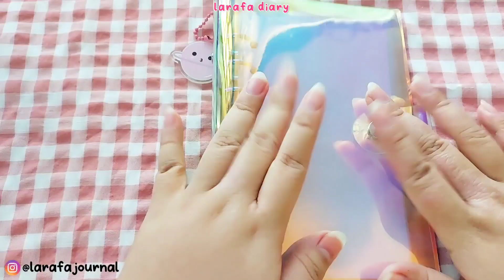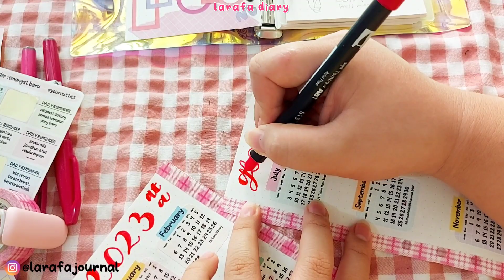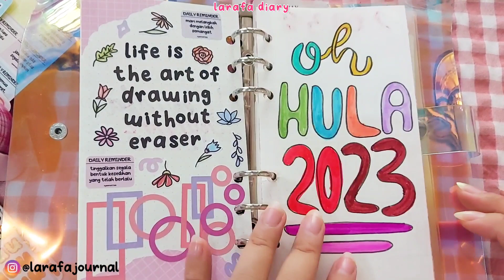BIKIN COVER 2023 BULLET JOURNAL | PART 1 | LARAFA DIARY | INDONESIA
2023 dataaang!!! Waktunya set up bujo yang baru niihhh~☆

Positive suggestions are very welcome.  I really want to share, but I'm also still learning, so let's improve together :)

VIDEO INI TIDAK DISPONSORI OLEH PIHAK/ BRAND MANAPUN

WARNA BRUSHPEN YANG AKU PAKE:
♡ Tombow Dual Brushpen Kode 815
♡ Pentel Touch Brushpen Burgundy
♡ Pentel Touch Brushpen Pink
♡ Snowman Brushpen Maroon

MAU LINK BARANG FAVORIT AKU YANG LAIN? CEK DISINI YAAA 👇🏻👇🏻

Intro & Outro: Music: Cream and Puff

🌸 Support my other accounts 🌸